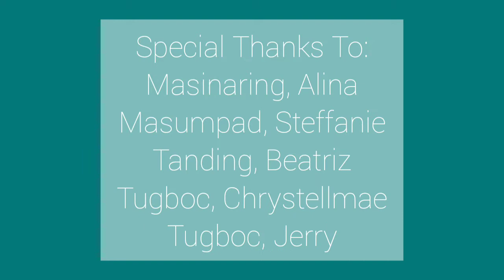LARO NG LAHI 2.0 (Own Version of Piring-Piringan)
By: Morning Light Music

Sports Background
By: Music For Video Library

Trailer Sports and Action
By: Roman Senyl

Application Editors: Quick and InShot